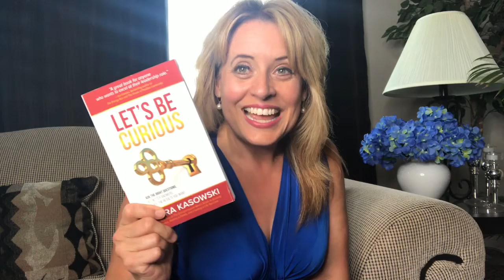Book Signing with Debra Kasowski Indigo on Brant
Speaker, 3X Best Selling Author, and Executive Coach Debra Kasowski will be at Indigo on Brant in Burlington, Ontario Sunday, July 29, 2018 from 12-3 pm. Come and meet the author!